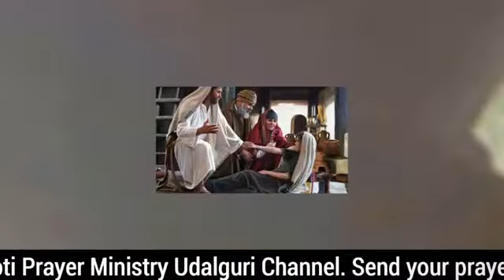Mathew 9:24 हजों थां , मानोना हिनजावसाया थैयाखै, बियो उनदुलांदोंसो